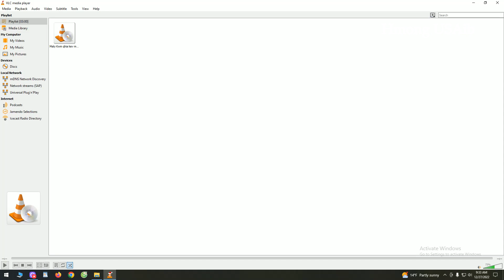qhia txog kev txawj ntse kev muaj peev xwm 苗族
qhia txog kev txawj ntse kev muaj peev xwm 1/2/2023

basically on my world within a YouTube ...
unauthorized to download or re-upload will be prosecuted by law.